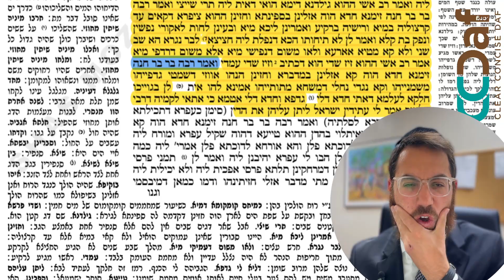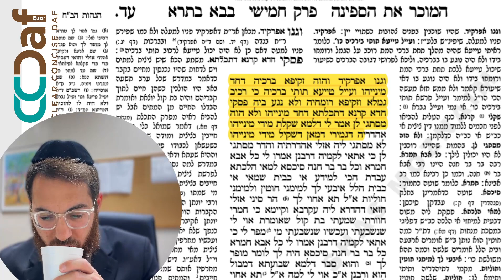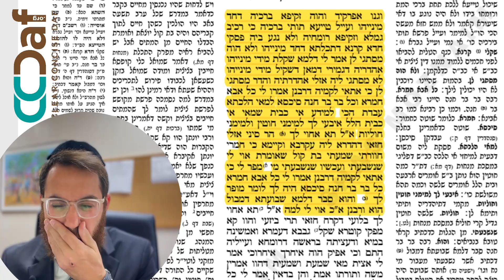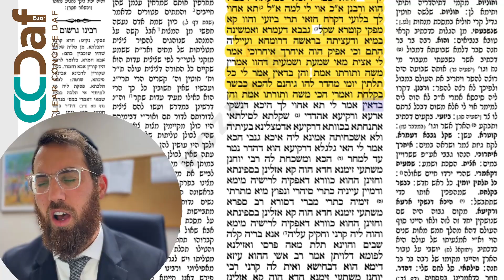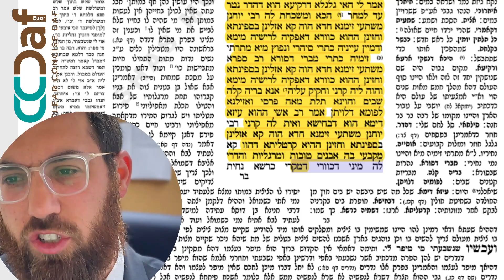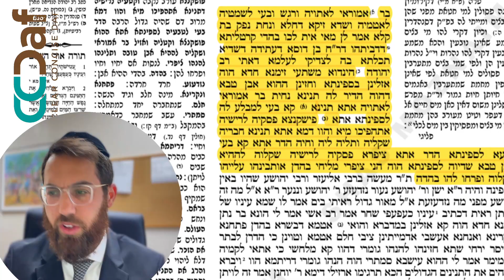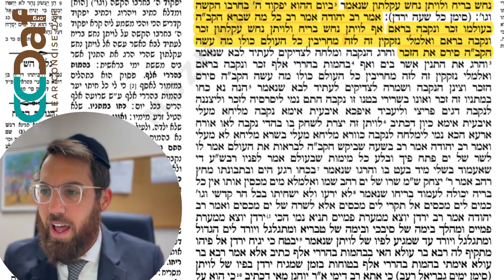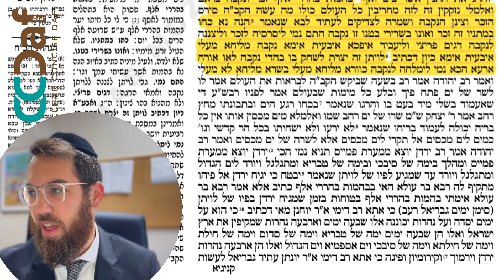Baba Basra 74 [9.7] - Daf Yomi Clear & Concise חודש אלול נדבת לז״נ אסתר ריזל בת ר׳ מאיר